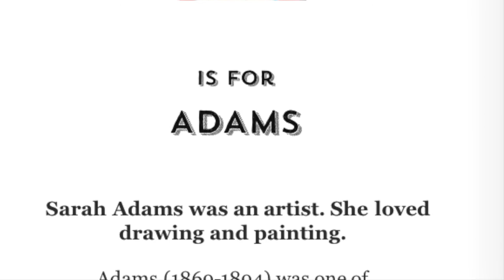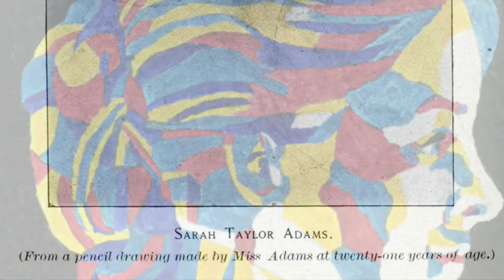A is for Adams